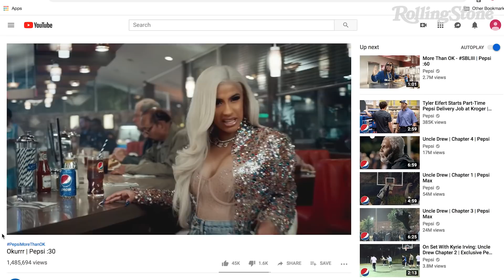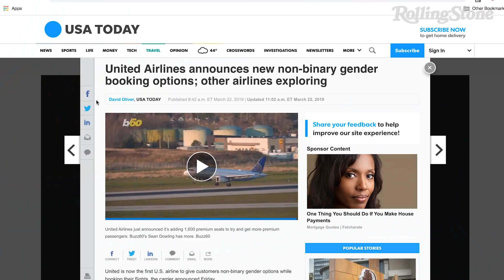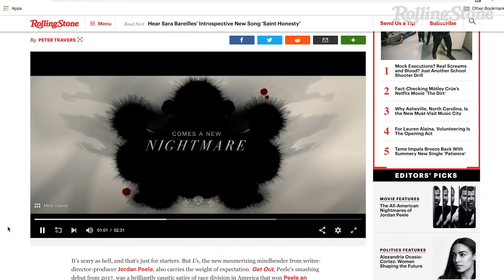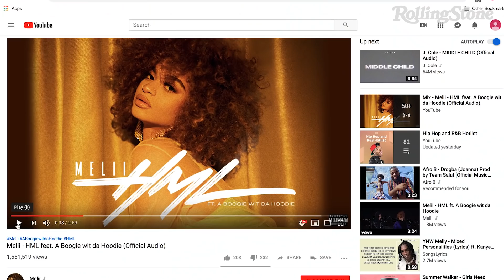Cardi B 'Okurrr' Trademark, Mötley Crüe's 'The Dirt' Fact-Check | RS News 3/22/19